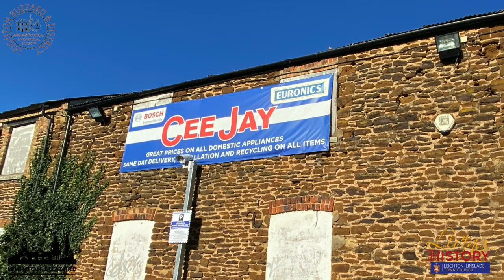Living History Cee Jay HD 1080p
This week we visit Cee Jay whose building covers the front of a space originally built as a Wesleyan Methodist Chapel in the early 1800s before being sold to the Baptist Church in the middle of the century.
You can view all of our Living History Shop Trail videos on our